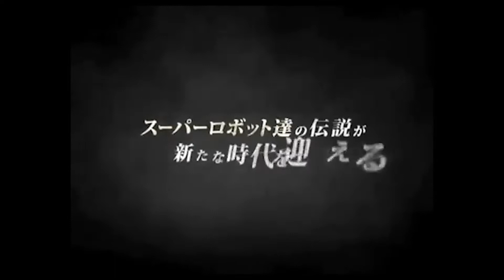สารานุกรมเหล็กไหล Super Robot Wars Z 2-1 Hakai Hen / รีวิว SRW Z 2-1 ยกเครื่องอีกครั้งของการเล่น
หนังสือสารานุกรมเหล็กไหลแบบ Ebook ซื้อได้ที่
หนังสือที่รวบรวมเรื่องราวทั้งหมดของเกม Super Robot Wars ตั้งแต่ภาคแรก จนถึง ภาคปัจจุบัน (30)
ข้อมูลหุ่นยนต์ทุกภาคกว่า 200 ตัว
รีวิวเกมแบบครบทุกภาค
และบทวิเคราะห์เนื้อเกมจากเกม
วิธีเอายูนิตลับของทุกภาค
สารานุกรมที่รวบรวมข้อมูลหุ่นยนต์ให้คุณได้มากที่สุด